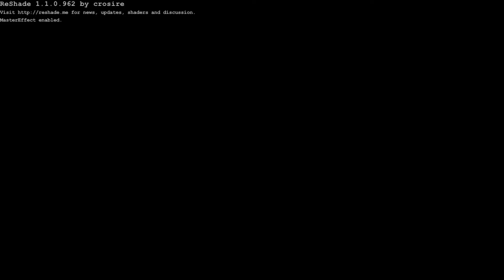Revenge | GameJolt | Bangla Commentary